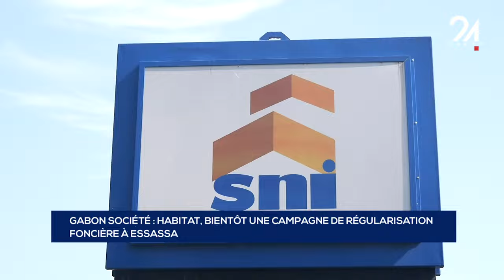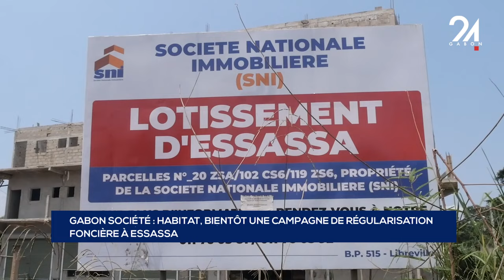GABON SOCIÉTÉ HABITAT, BIENTÔT UNE CAMPAGNE DE RÉGULARISATION FONCIÈRE À ESSASSA